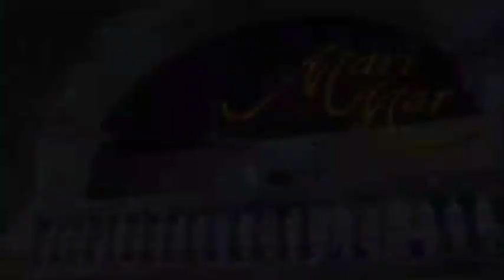El final de Angélica | Marimar capítulo 70 TELECENTRO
CORTESÍA: TELEVISA

NTLDDA

TELECENTRO MX